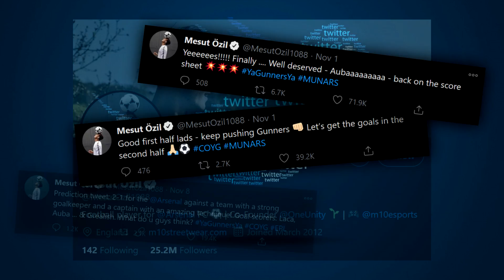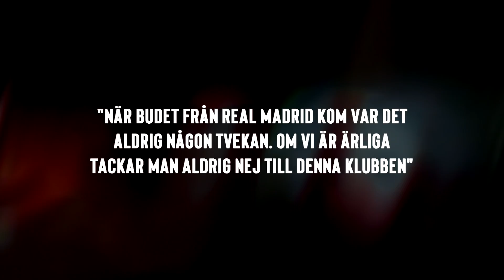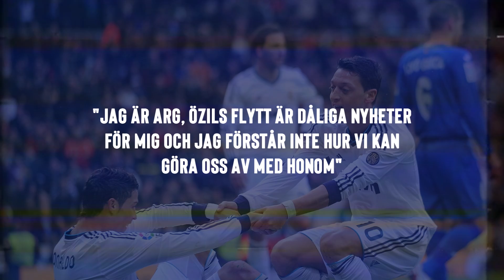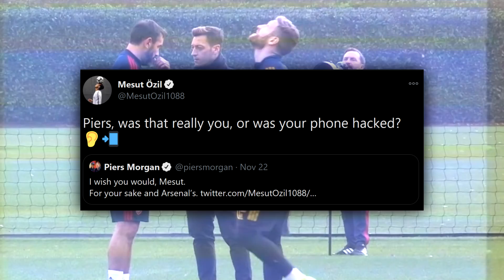Vad hände med Mesut Özil?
Mesut Özil har gått från att vara en av världens bästa och mest respekterade offensiva mittfältarna till att några år senare inte ens vara registrerad i Arsenals trupp. Han är bara 32 år och spenderar numera matchdagarna med att följa laget från TV:n, Arsenal som hackat rejält under inledningen av säsongen ryktas lida av splittringar i omklädningsrummet efter Mikel Artetas behandling av den tyske stjärnan. Men hur blev det såhär? Vad hände med Mesut Özil?